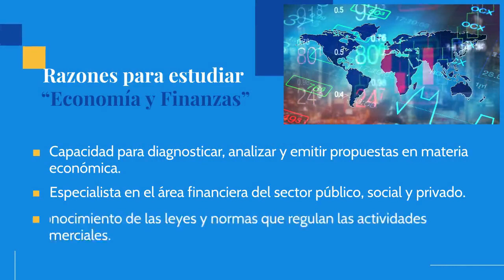Economía y Finanzas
Facultad de Educación a Distancia y Semipresencial Súmate a nuestra comunidad educativa